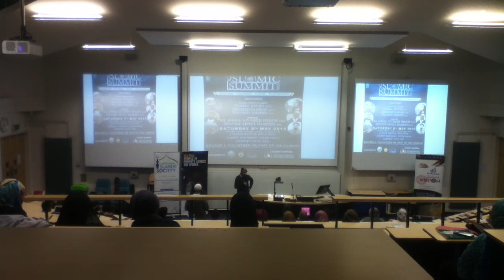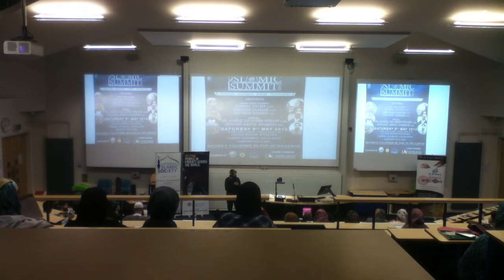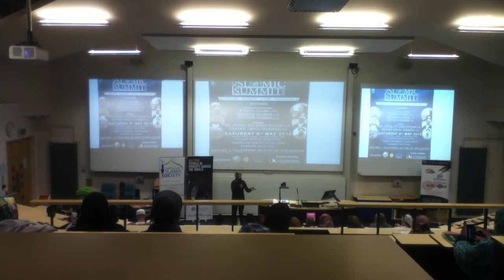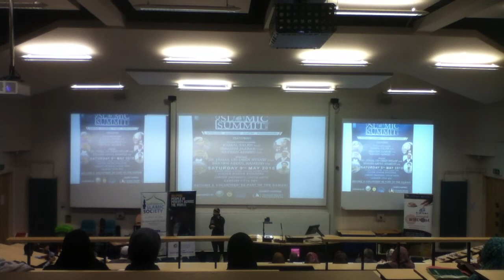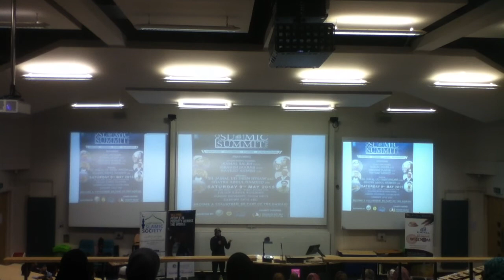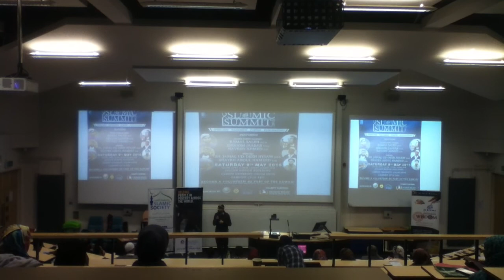Kamal Saleh- Meaning Of Life